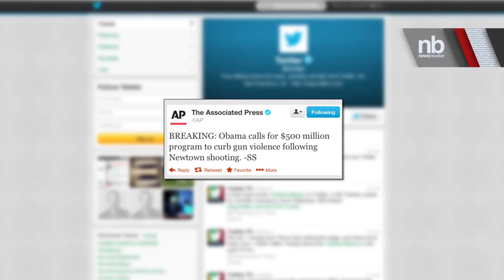President's $500 Million Gun Control Plan | NewsBreaker | Ora TV